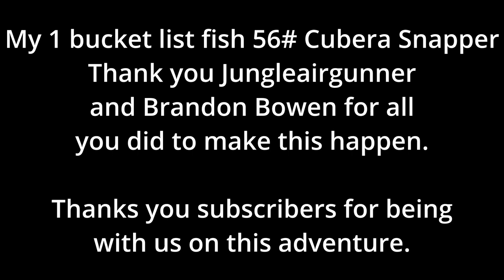Massive Cubera Snapper, Cubera snapper in a river, Bucket list fish cubera snapper, fishing videos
Massive Cubera Snapper, Cubera snapper in a river, Buck list fish cubera snapper, fishing videos

Fishing in Belize river for Cubera Snapper,

We are with youtuber Jungleairgunner, Brandon, and Justin on the Jollyman boat. We are using large live mullet trolling for huge river cubera snapper. We only managed to catch 3 mullet, we are trolling less than 5 minutes and I get bit. The fight last longer than the actual fishing for this monster.